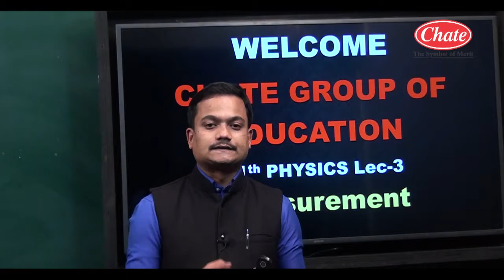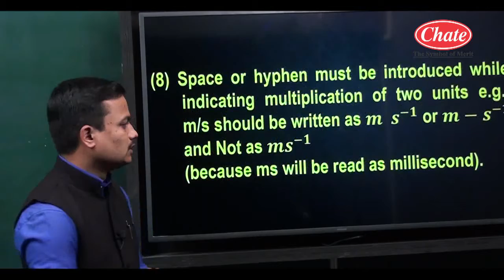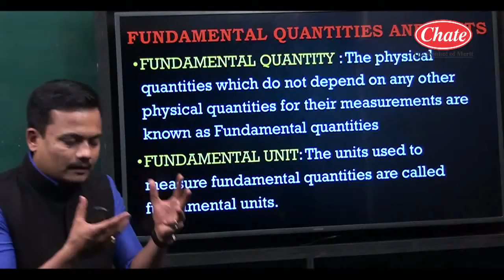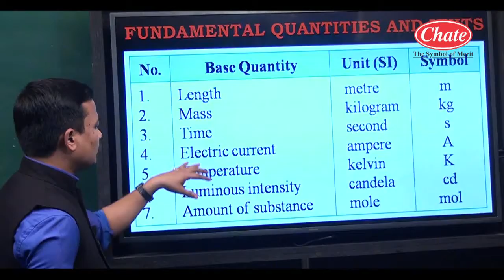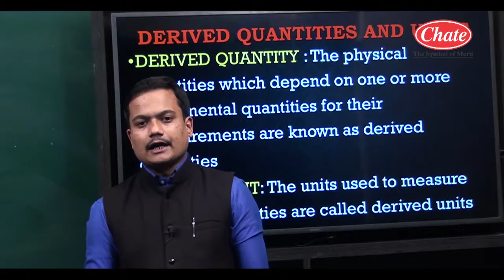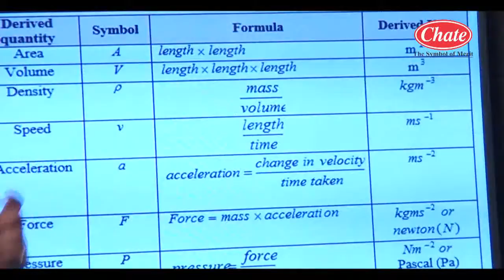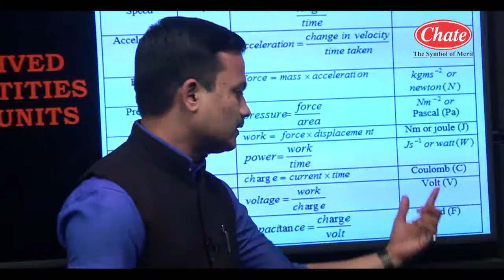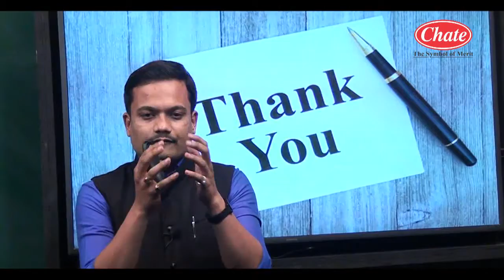Measurement 3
SAMBHAJINAGAR CHATE